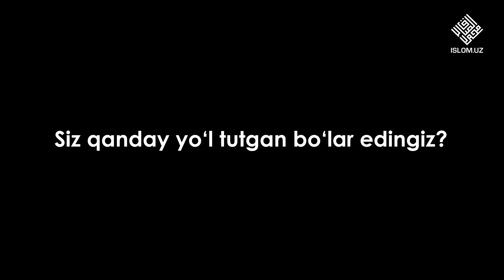Taqvo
Musulmon inson o‘zi uchun yaxshi ko‘rgan har bir narsani boshqalarga ham ravo ko‘radi.

U o‘zining jannatga kirishini yaxshi ko‘rsa, boshqalarning ham jannatga kirishini istaydi. U o‘zi uchun sog‘lik-salomatlik, baxt-saodat, farovonlikni yaxshi ko‘rganidek, o‘zgalarga ham shunga o‘xshagan narsalarni ravo ko‘radi.